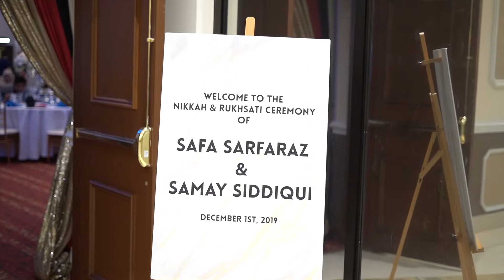Safa Samay Wedding Highlights